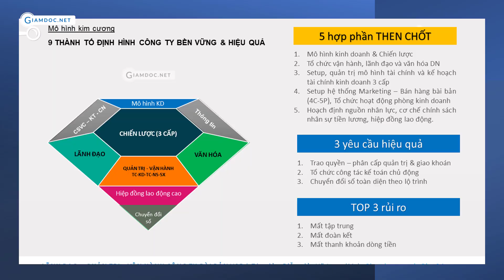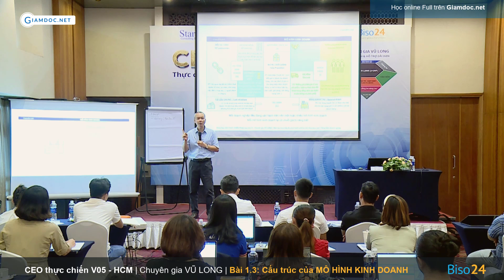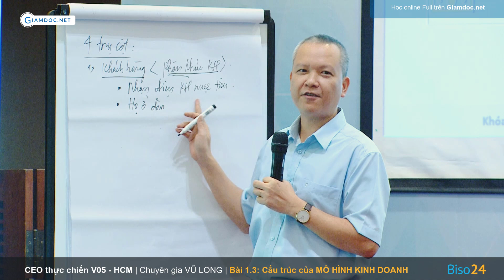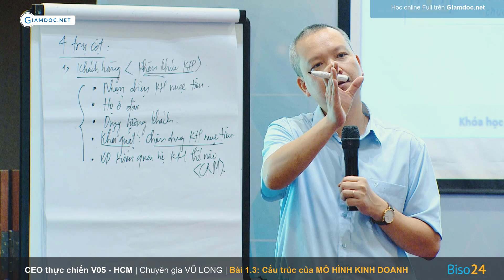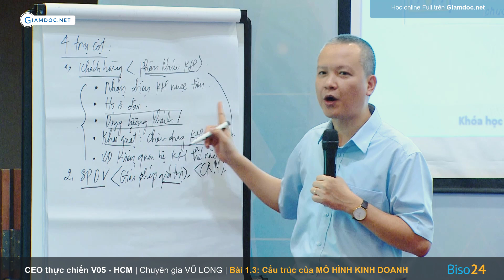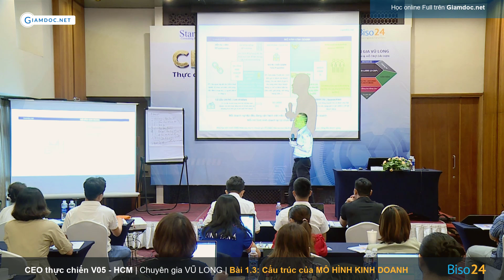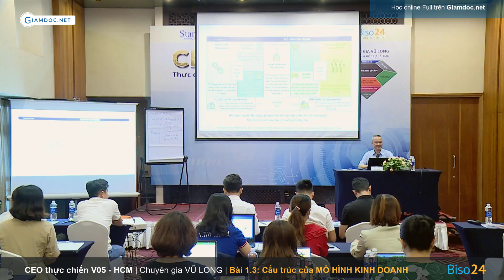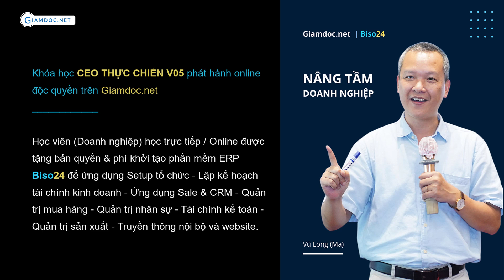CEO thực chiến V05-HCM | Bài 1.3: Cấu trúc của Mô hình kinh doanh, 4 trụ cột, 9 thành tố | VŨ LONG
CEO thực chiến V05 được thiết kế với 5 phần thiên về ứng dụng setup hệ thống, quản trị vận hành công ty bài bản, đồng bộ từ mô hình kinh doanh - chiến lược - Xây dựng tổ chức và cơ chế vận hành - Hoạch định tài chính & giao khoán - quản trị bán hàng - quản trị nhân sự.